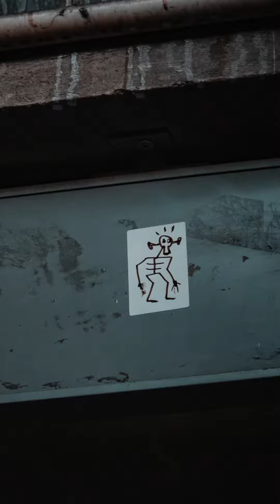INSANE LIGHT street photography in OSLO with a new good friend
Street photography in Oslo city with a new good friend from instagram. So nice to meet like-minded people in real live. Street photography is so incredibly fun. This day was INSANE STRONG LIGHT in Oslo City. here you can see some of the street photography `s taken this day in insane bright light . Which camera do you think these street photography `s were taken with? Comments below